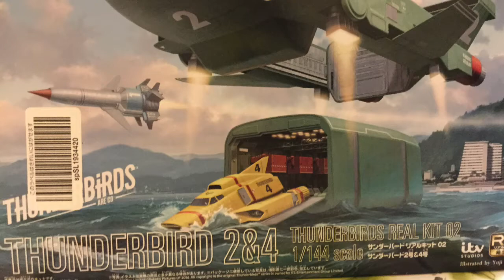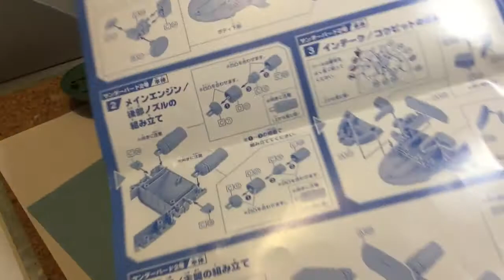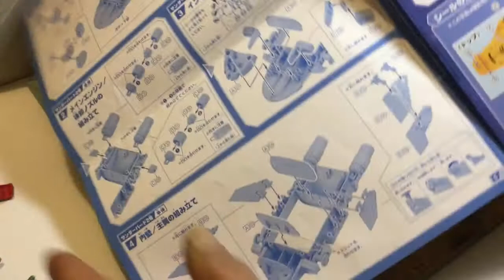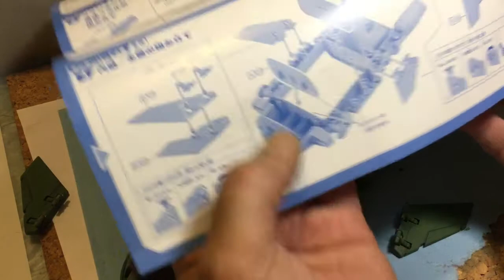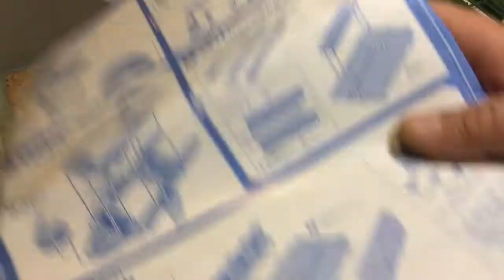Armado de thunderbird 2 de takara tomy parte 4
pintura y ensamblado  continuación de videos anteriores parte 4 espero les guste